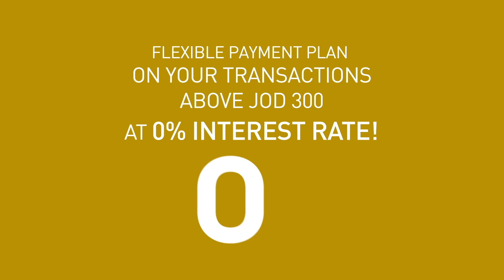INVESTBANK | ATICO Jewels Platinum Credit Card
Get your ATICO Jewels Platinum Credit Card today to enjoy up to 15% in Jewels rewards at ATICO Fakhreldin Group outlets, 2% cash back on all credit card transactions, access to 25 international airports and much more.